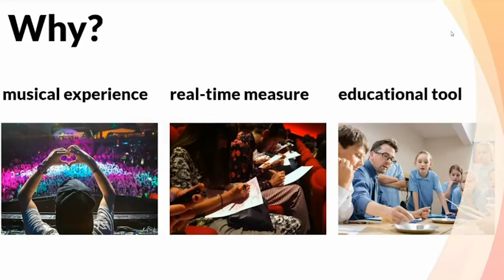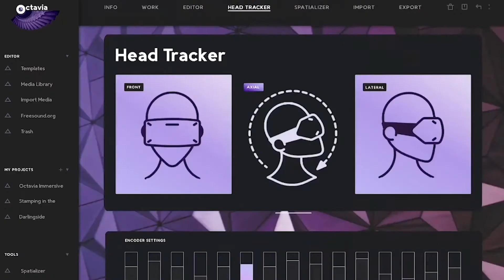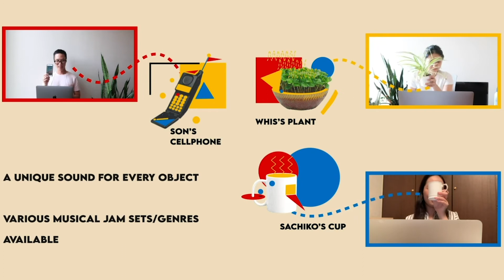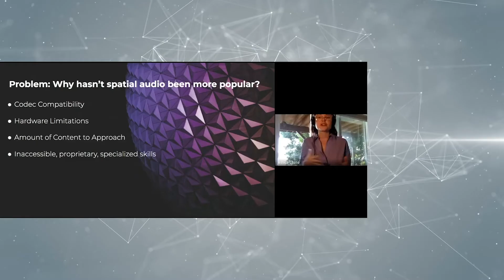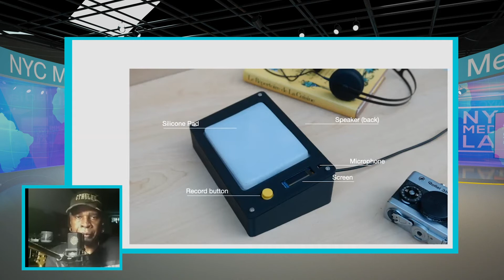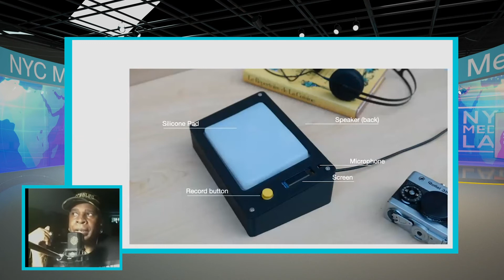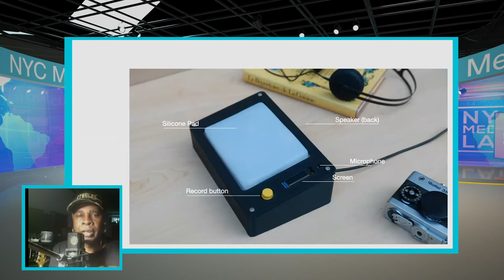Oct 9: In Conversation With Vernon Reid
A musician’s perspective on innovation and its role in the creative process: Vernon Reid in conversation with Brooke Eplee and the ASCAP Lab 2020 Seed Project Finalists.